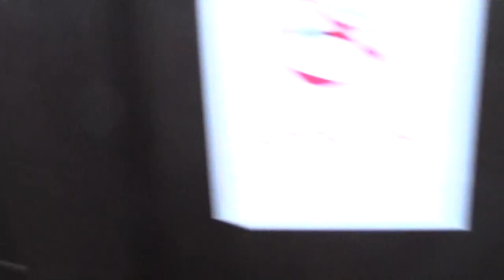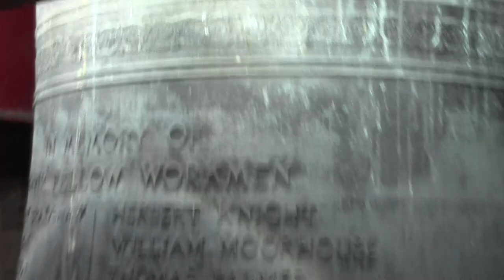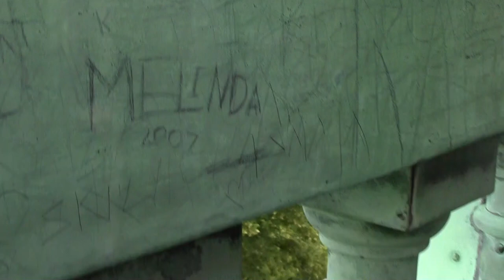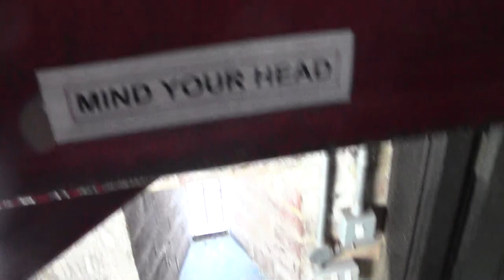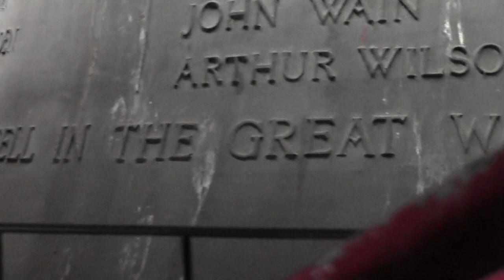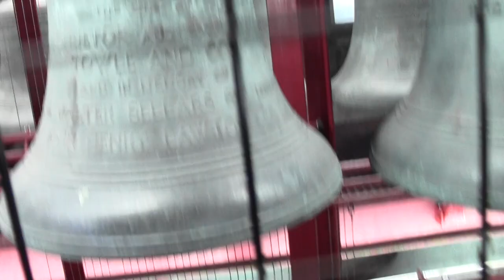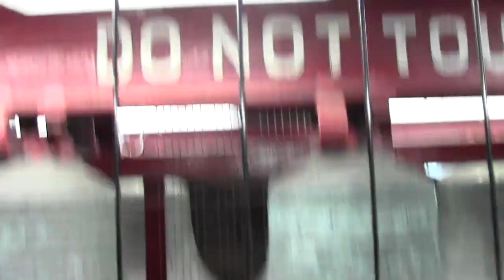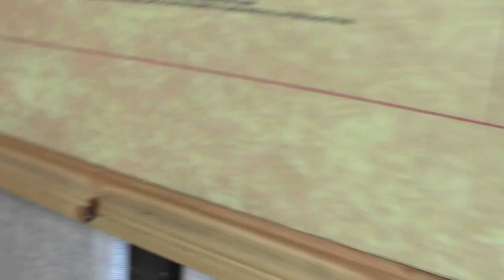loughbrouorgh carillilon 2 a new begining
now this is the loughbrouorgh carillon bell tower inside and its cleand up tower inside tunes were memories summer holidays happy birthday for sombodys birthdays it looked like the bells have been moved around theres new guilding fenceing around the 47 bells now i hope you all really enjoye the carillon tunes what was played now i set off from halifax around 7 am got a taxie to the train station caught the quarter to 8 train to leeds got to leeds around  9 30 am then caught another train on 17 B to sheffield around  10 to 10 then arrived into sheffield around 10 15 am then caught another train from sheffield from platform 1 A then arrived into loughbrouorgh around 11 o clock no train delays or strikes no everything brilliant thanks for asking friends yes you did a very good job playing the 47 carrillon friend i like your famous 47 bells they are in exellent working order please carrie on playing the loughbrough carillon as long as you can please its nice to welcome you back friend after 2 years in lockdown and having the tower mended and made much much better and safer for all of us around the world ok thank you for playing for me friend you all did very very well keep it up and carrie on playing the carrillon as long as you want to ok see you again soon have a good evening thanks for letting me recorde the 47 bells by the staires thanks again stuart mills bellringer friend its a beautifull park is queens park and the birds by the caffie lovley nice royal armry meseums exellent i didnt buy any books this time no i already have the book on the carillon tower ok sorry the church at all saints didnt have anything in it no i here its got a peal of 12 bells now not 10 anymore simulare sounded like bradford cathedral st peters in west yorkshire loughbrouorgh holy trinity church only has 1 bell town hall only has 1 bell i know all about the bells in every churches and cathedrals if you dont know how many bells there are in any town or citys ask me or look on the wedsite on bellringers ok i am not a tower captaine to know the bells i am just a keen bellringer who knows alot on church bells i go bellringing at alot of churches around the uk steel church bells are apserlutley rubbish horrible sound they sound like tin bins there is 6 at the gallery mellenume sheffield meseume cast by naylors bells hung dead to the wall mossley church near birmingham used to have 8 bells which were steel church bells they are now a brand new 8 bells from taylors much much better sounded ok the taylors of loughbrouorgh bell foundrys are the top best for casting the bells ok top 10 out of 10